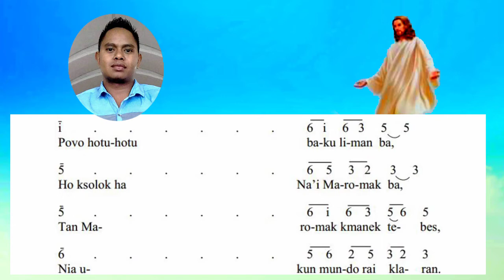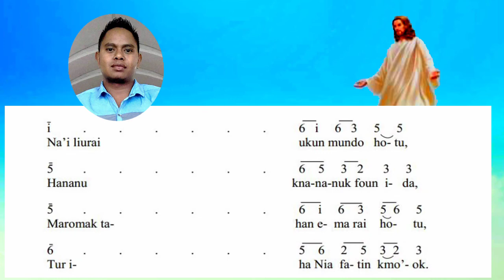Salmo || Ascenção Do Senhor